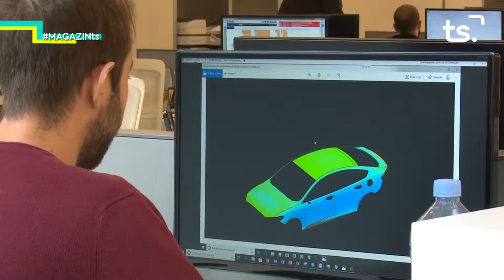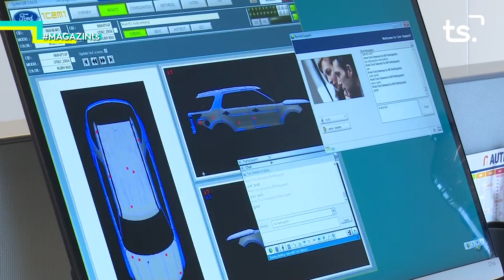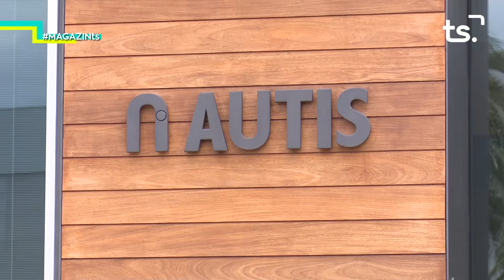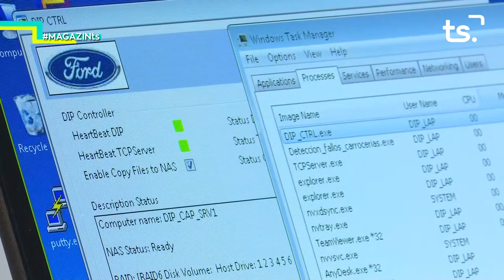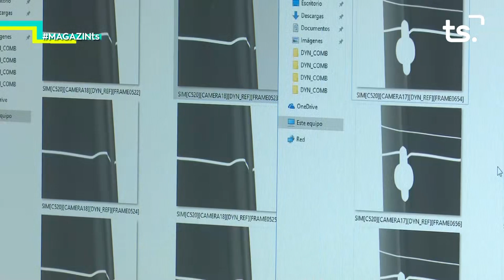2018 11 06 MAGAZIN TS - "BOCADOS DE CINE" + JOSÉ BOHIGUES (Premis GRG)